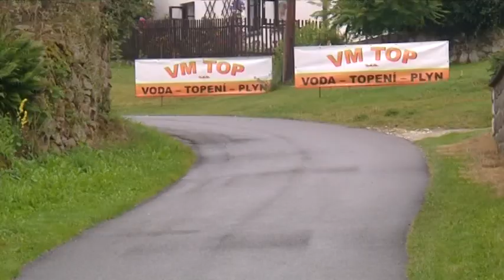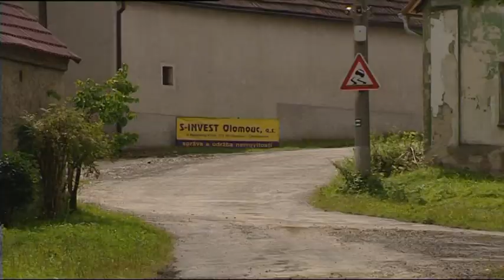Fuchs Oil Rally Agropa 2011 | 2 | Miroslav Jakeš - Petr Gross